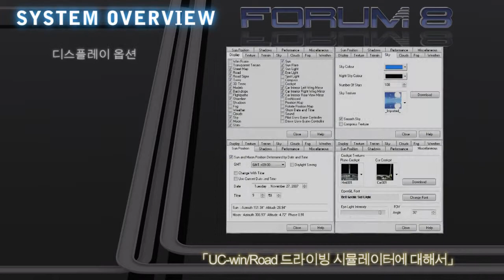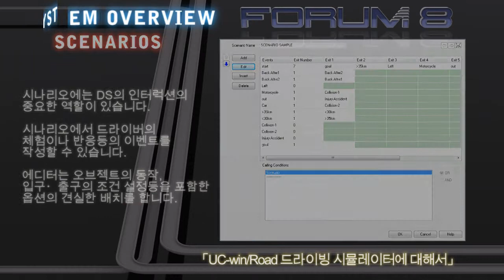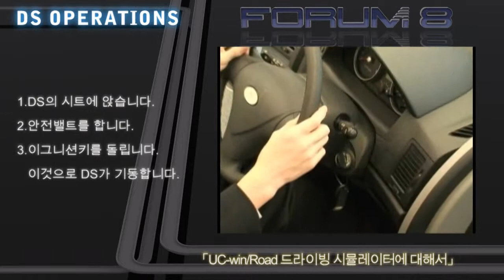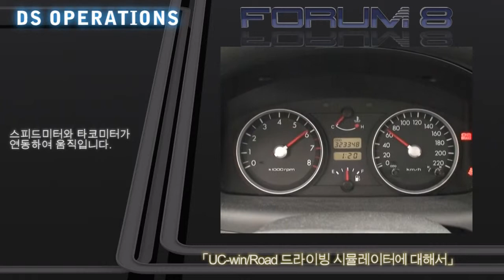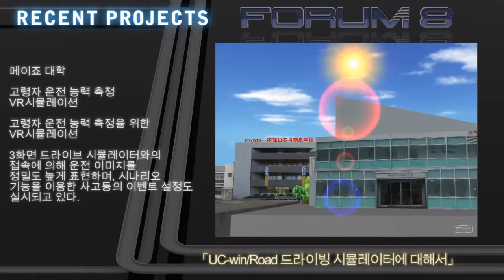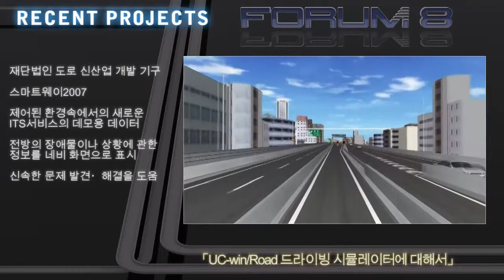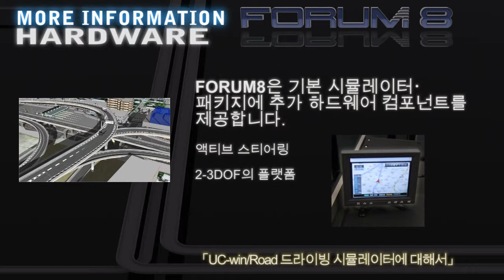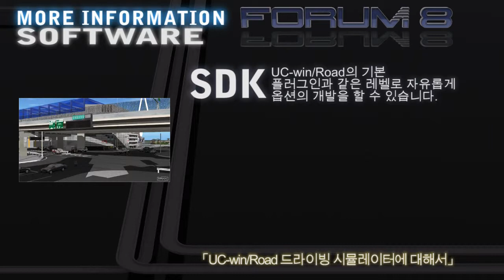UC-win/Road드라이브 시뮬레이터 소개 - Korean